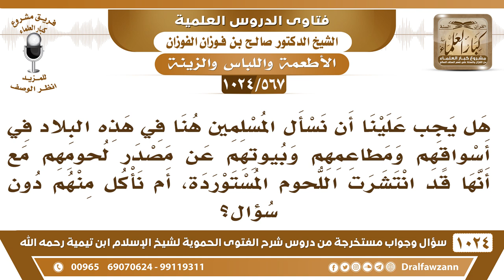[567 -1024]هل يجب أن نسأل الأسواق والمطاعم في هذه البلاد عن مصدر لحومهم حيث انتشرت اللحوم المستوردة؟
-[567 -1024] السؤال: هل يجب علينا أن نسأل المسلمين هنا في هذه البلاد في أسواقهم ومطاعمهم وبيوتهم عن مصدر لحومهم مع أنها قد انتشرت اللحوم المستوردة، أم نأكل منهم دون سؤال؟
الجواب: أما اللحم المستورد فالأحسن أنك تتجنبه من باب الاحتياط، أما اللحوم التي تذبح هنا فهذه لا تسأل عنها الأصل أن ما يعرض في أسواق المسلمين الأصل فيه الحل إن شاء الله، لكن المستورد المكتوب عليه أنه مستورد الأحسن أنك تتجنبه؛ لأنه مشتبه.
للاشتراك في قناة الشيخ صالح الفوزان
سؤال وجواب من شرح الفتوى الحموية ( 1024 ) مقطع

للاستفسار والإقتراحات والدعم
رئيس الفريق
لمشروع كبار العلماء